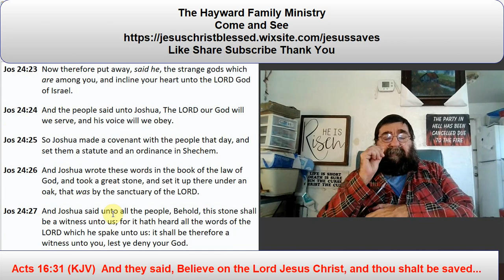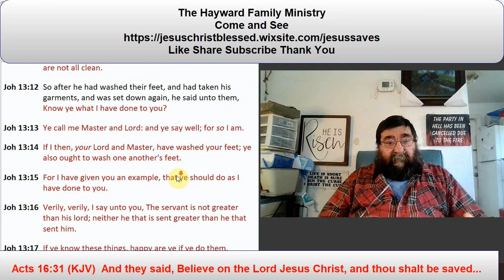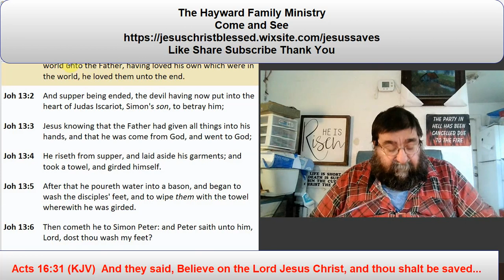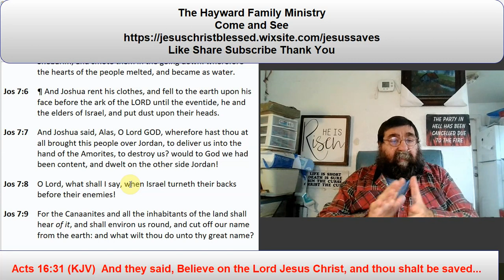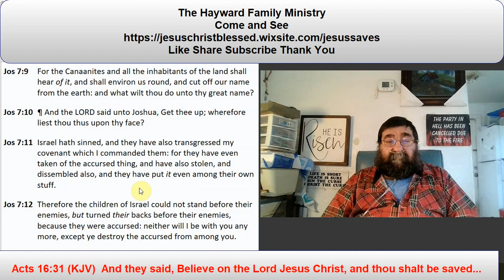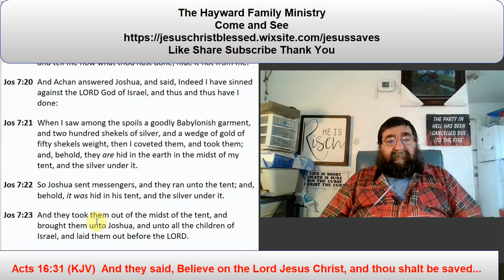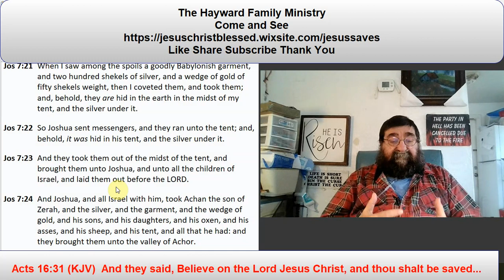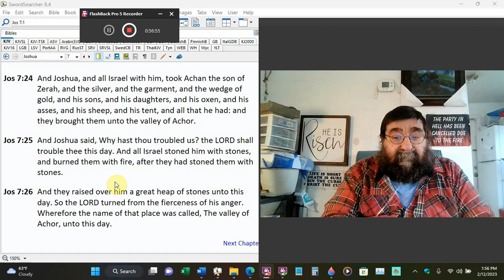Back to Basics in Not All In Church Are Christians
Joshua had an entire nation of Israel, and they all said Amen and kept their gods. Jesus had twelve men, and one was the devil, who betrayed him. Joshua had an enemy and lost 36 men and Achan and his entire family.